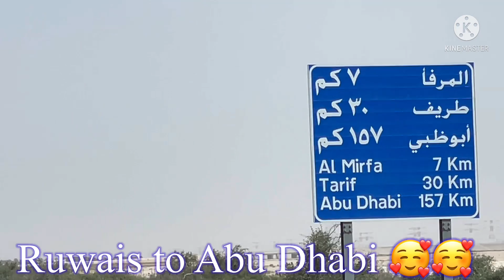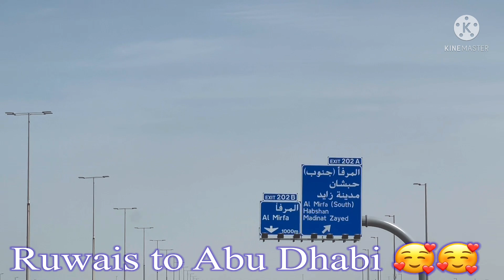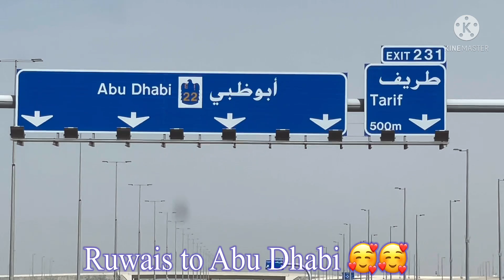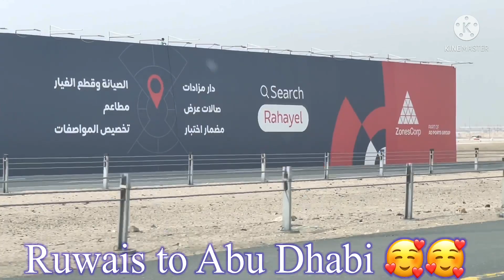Travel Ruwais to Abu Dhabi UAE 🇦🇪